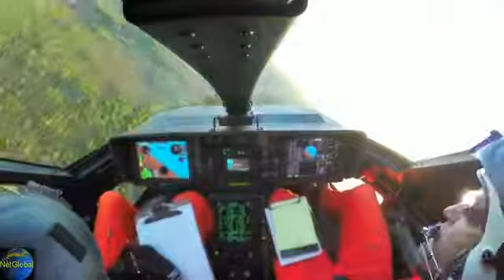미 차세대 공격헬기 지목대상 1호 Sikorsky S 97 Raider Attack Helicopter Demo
Video Credit(출처): Sikorsky.